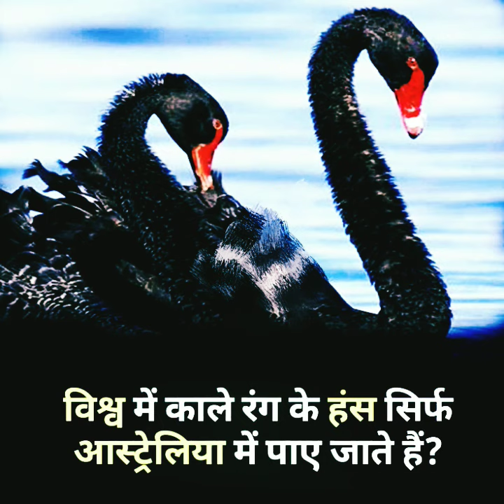black colour swan